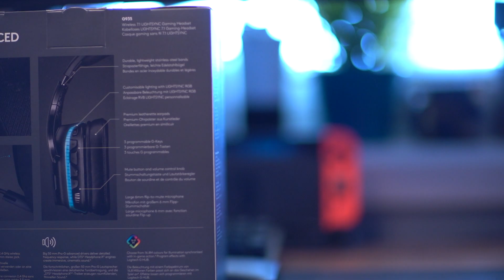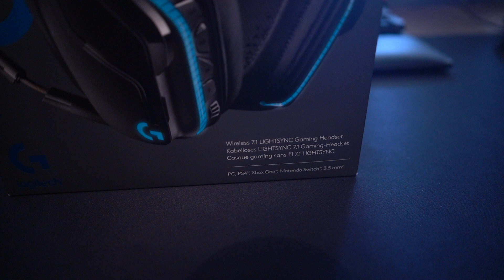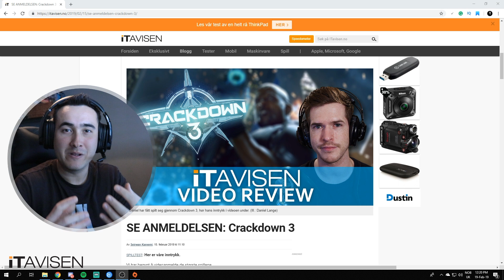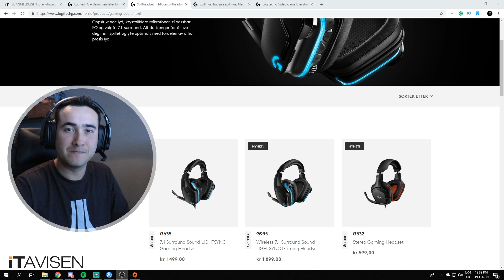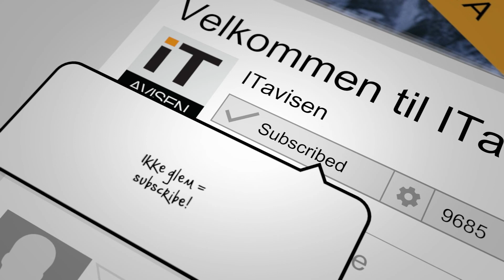ITavisen pakker opp Logitech G935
Vi har fått inn til test Logitechs nye spill-hodetelefoner G935. Dette er hva som er i pakken og dette og hva ITavisens spill-strømmer Eivind Von Døhlen syntes om produktet

- For deg som lever digitalt

iTavisen streamer LIVE hver uke på Onsdager fra 20:00

Har du besøkt oss på INSTAGRAM ennå? Hvis ikke så kan du besøke oss her: